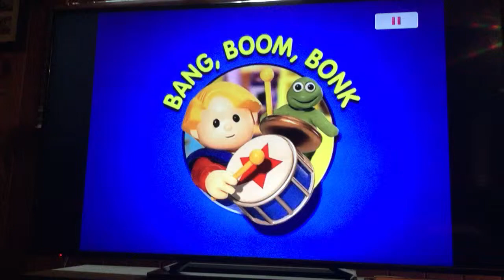Apple horse slide